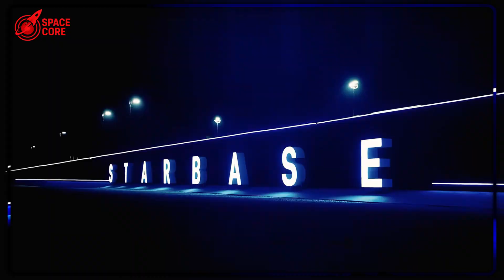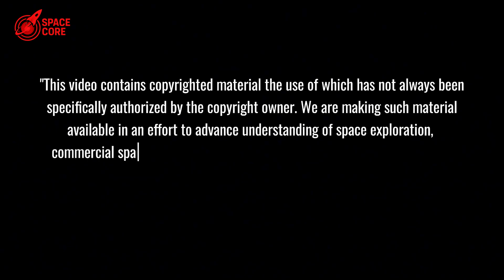SpaceX Finally Revealed: COPV Test Data SHOCKED Engineers...Flight 10 Fixed!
COPV Mystery Solved: SpaceX’s shocking fix for Flight 10! Will this breakthrough save Starship or risk it all?

⏳ Timeline:
02:53 - Stress Rupture Breakthrough: SpaceX Defies Physics!
05:30 - COPV Lifespan Cracked: Flight 10’s Game-Changer!
07:53 - Revolutionary COPV Redesign: SpaceX’s Mars Key!
11:28 - New Failure Mode Found: SpaceX Rewrites Science!
12:56 - Flight 10’s Moment of Truth: Mars or Bust!